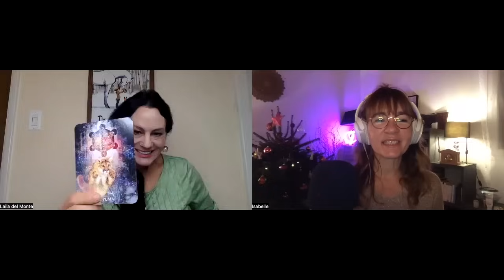Laila del Monte nous dévoile ses secrets de la communication animale.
Si ce podcast vous inspire, je vous propose de me soutenir dans ce projet, grâce aux dons.

En effet, j'oeuvre chaque semaine à contacter les invités thérapeutes, et à organiser les séances d'enregistrement, puis à préparer les contenus des épisodes et à réaliser les montages pour les diffuser chaque lundi matin.

Ces dons valorisent cette expérience incroyable du "Thé des Thérapeutes";

Merci infiniment pour votre soutien et votre don.

Si vous souhaitez me soutenir pour la production de ce podcast, j'ai créé une cagnotte pour un don du coeur en cliquant ici :

Bienvenue dans cet épisode spécial.

Aujourd'hui, j’ai l'honneur d'accueillir Laila Del Monte, une pionnière de la communication animale en Europe.

Depuis plus de 25 ans, Laila dédie sa vie à décoder les pensées, les émotions et la conscience des animaux.

 Préparez-vous à plonger dans un monde où le langage va bien au-delà des mots, une conversation d'esprit à esprit.

Accompagnez-nous pour une exploration captivante avec Laila Del Monte.

🙏🏼« Ce podcast vous propose des conseils qui n’excluent pas le suivi de vos prescriptions médicales. Cela nous vous dispense pas de consulter votre médecin, si vous suivez un traitement médical seul ce dernier est habilité à le modifier."

 🙏🏼« Dans ce podcast, j'aurai le plaisir d'accueillir à la fois des thérapeutes expérimentés et des individus ayant surmonté des épreuves, désormais guéris, qui partageront leur expérience. »

Consultations individuelles holistiques